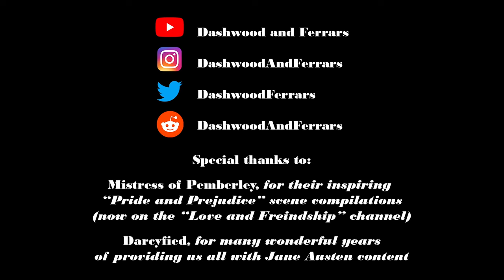Pride and Prejudice Verbatim: Chapter 36 (Lizzy reads the letter)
Lizzy reads and reflects on the contents of Darcy's letter. (For the text of the letter, please refer to chapter 35.)

About the Project:

I've seen a lot of Pride and Prejudice adaptations. Maybe you have, too. What if all the most book-accurate dialogue from our favorite screen versions was stitched together into one mega-adaptation? I hope to answer that question, chapter by chapter.

-Dashwood and Ferrars

Adaptations featured in the series:
1940 "Pride and Prejudice" feature film (starring Greer Garson and Laurence Olivier)
1957 "Orgoglio e Pregiudizio" miniseries (starring Virna Lisi and Franco Volphi)
1961 "De Vier Dochters Bennet" miniseries (starring Lies Franken and Ramses Shaffy)
1967 "Pride and Prejudice" miniseries (starring Celia Bannerman and Lewis Fiander)
1980 "Pride and Prejudice" miniseries (starring Elizabeth Garvie and David Rintoul)
1995 "Pride and Prejudice" miniseries (starring Jennifer Ehle and Colin Firth)
2005 "Pride and Prejudice" feature film (starring Keira Knightley and Matthew Macfadyen)